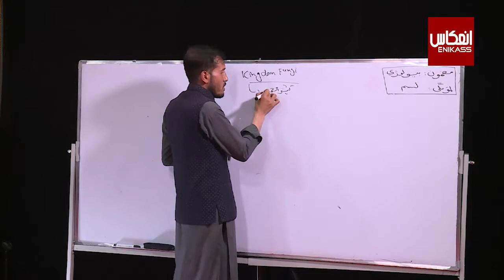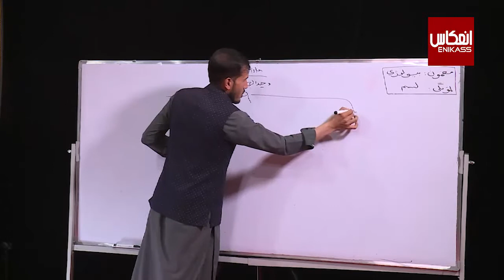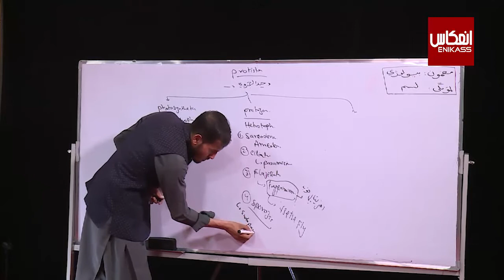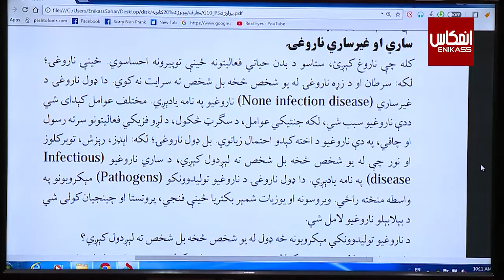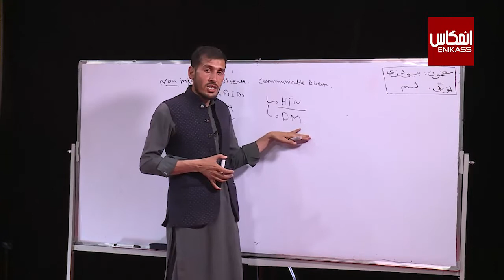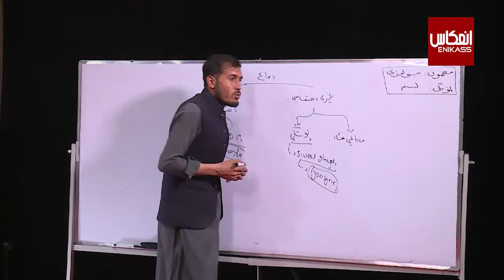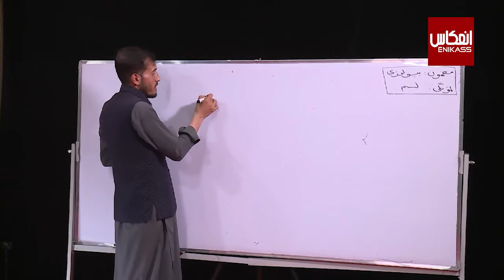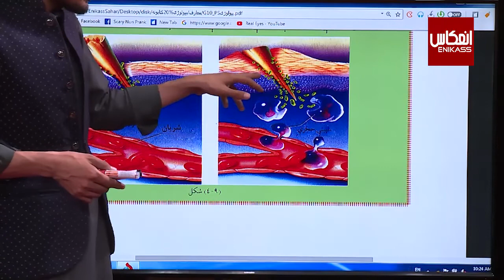ښوونځی ستاسې په کور کې، د لسم ټولګي بيولوژي ــ فنجي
ټولګی: لسم
مضمون: بيولوژي
 موضوع:   فنجي